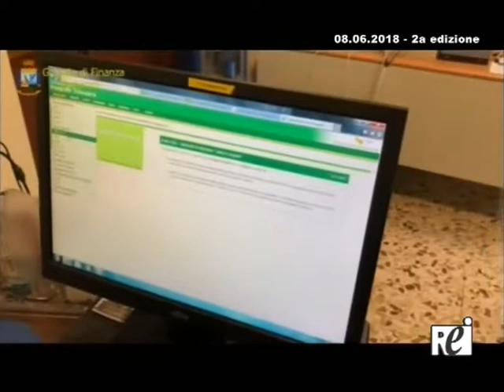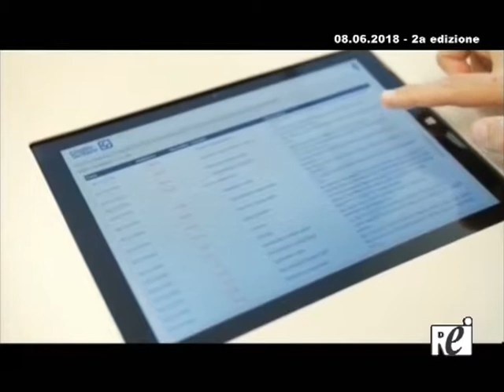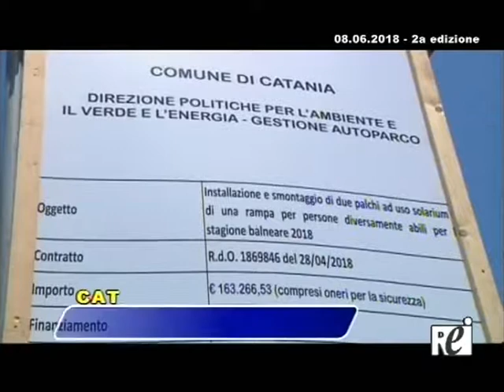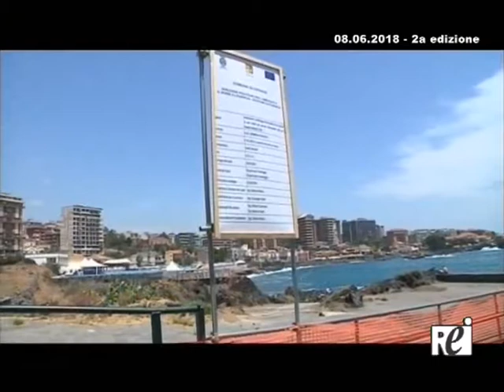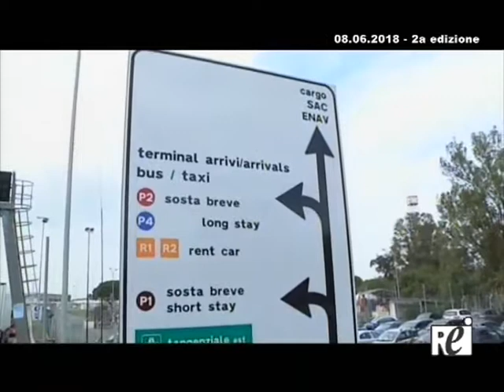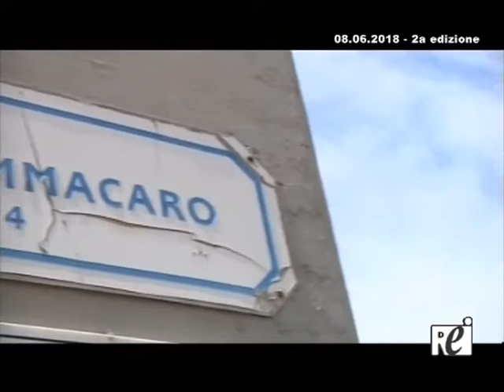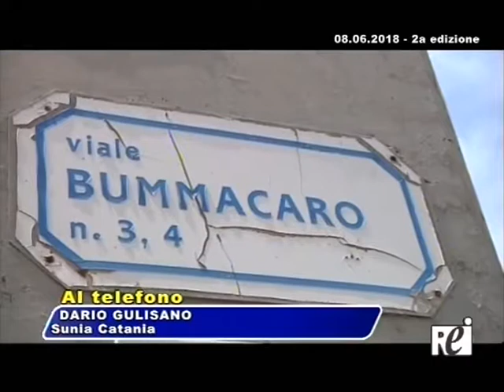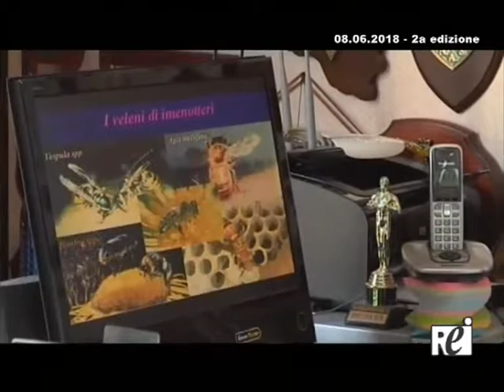OraTg REITV 08 06 2018 2a Edizione